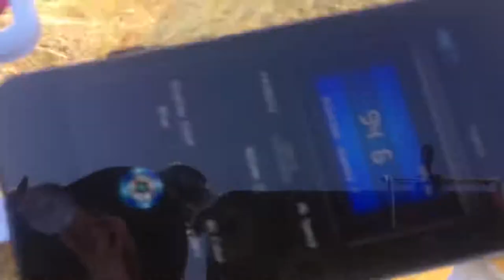SPIRIT BOX SESSION ON OLD ASYLUM PROPERTY. WE MADE CONTACT!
We went to the property where an old psych asylum once stood. One of the Midwest’s largest and most infamous too. As you can see some remnants still remain. This was from a investigation last winter.

WE HAVE SPENT EVERY LAST DIME WE HAD ON TAKING THIS LEAP OF FAITH INTO UPGRADED OUR EQUIPMENT, TOOLS, CAMERAS, KNOWLEDGE AND even INVESTED INTO A DECENT COMPUTER EDITING WORKSTATION TO BE ABLE
TO PUT OUT HIGH QUALITY CONTENT AT A MICH MORE EFFICIENT RATE. WERE HOPING TO GROW OUR CHANNEL TO BE ABLE TO MAKE THIS OUR CAREER. INVESTIGATING THE UNKNOWN and seeking out to better understand the paranormal realm. We also have begun to help people that have been plagued with haunted homes and paranormal nightmares and have helped them to pinpoint what exactly they are dealing with while providing them evidence from our investigation into their home. We have even begun to learn more about our sensitive abilities that help us and will help us more so help those that have the worst of the worse cases of negative energy issues or dark haunts.

Pass on the word and let’s get some subs.

Hysterically PARANORMAL